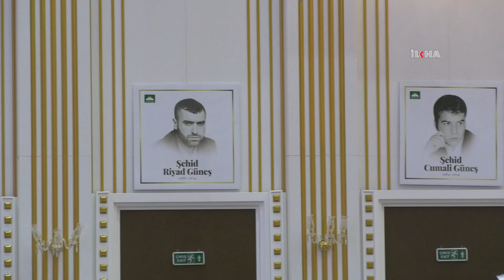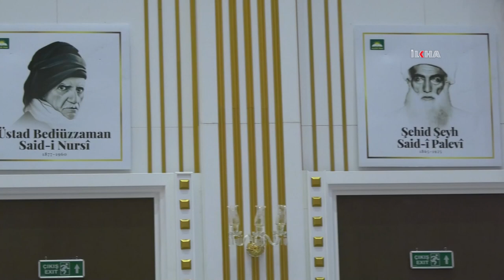HÜDA PAR 5. Olağan Büyük Kongresi başladı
HÜDA PAR’ın "Adil Sistem Hakça Paylaşım" sloganıyla Ankara'da düzenlediği 5’inci Olağan Büyük Kongresi büyük bir coşkuyla başladı.

Ankara'nın Keçiören ilçesinde bulunan Kuzey Ankara Kongre ve Kültür Merkezi'nde yapılan kongrede oy kullanabilecek 952 delege bulunuyor. Kongrenin yapılacağı salona sabahın erken saatlerinden itibaren gelen delegeler ve partililer salondaki yerini aldı.

Binlerce partililerin coşkulu sloganlar attığı salonda; yeşil, sarı ve beyaz renklerden oluşan parti bayraklarıyla süslenirken salonda Kürtçe, Türkçe "Önce İnsan Öncelik Adalet", "Pêşî Însan Pêşanî Edalet", "Adil Sistem Hakça Paylaşım", "Sîstema Adıl Parvekırına Bı Heqî", "İstikamet Üzerine Emin Adımlarla", "Güçlü Aile, Ahlaklı Nesil, Temiz Toplum" ve "Da'wame Edalet, Bıratîye, Aşîtîye" yazılı afişler asılırken, ayrıca 6-8 Ekim Şehitleri de unutulmadı. 6-8 Ekim 2014 yılında gerçekleştirilen saldırılarda HDP/PKK'liler tarafından katledilen şehid Yasin Börü ve arkadaşlarının fotoğraflarının da kongre salonunda asıldığı görüldü.

Kongre salonuna ayrıca Şehid Şeyh Saidî Palevî, Üstad Bediüzzaman Said-i Nursi, Mehmet Akif Ersoy ve Şehid Ali Şükrü Bey'in posterleri de asıldı.

Kongreye, kanaat önderi, STK temsilcileri ve siyasi parti temsilcileri katıldı. Kongrenin yapıldığı salonda kadın delegeler için ayrı bir yer tahsis edilirken kongreyi çok sayıda basın mensubu da takip ediyor.

HÜDA PAR Genel Başkanı Zekeriya Yapıcıoğlu ve parti kurucuları, salona girişleri sırasında katılımcıları selamladı.

Sunuculuğunu Mustafa Tufan ve Recep Fidancı'nın yaptığı HÜDA PAR 5'inci Olağan Büyük Kongresi saat 10.00'da Yasin Turna Hocanın Kur'an-ı Kerim tilavetiyle başladı.

Program akışına göre Kur’an-ı Kerim tilavetinden sonra ses sanatçılarının seslendireceği marş ve ezgilerin ardından sinevizyon gösterimi yapılacak.

Açılış konuşmalarının ardından Divan Seçimi ile faaliyet ve mali raporunun okunmasıyla kongre devam edecek. (İLKHA)